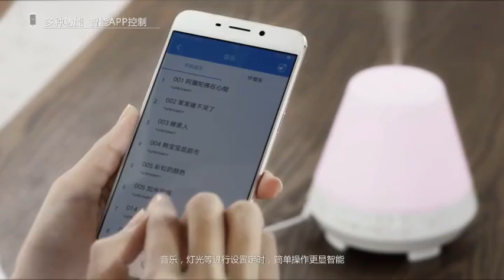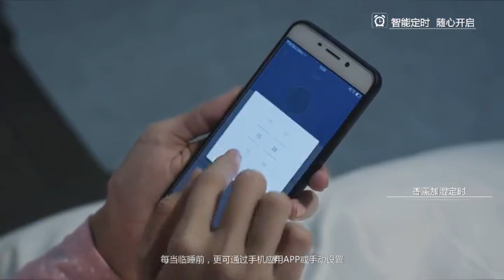may phat nhac bluetooth